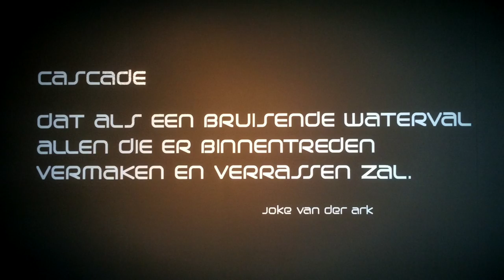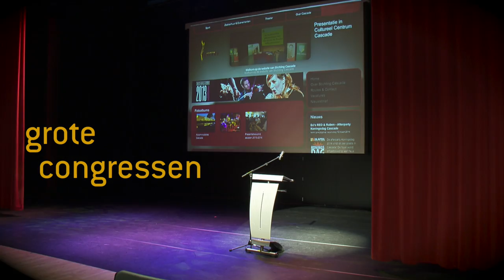Cultureel Centrum Cascade - promo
Cascade is een multifunctioneel en professioneel ingericht cultureel centrum in het hart van Hendrik-Ido-Ambacht.
credits: Delta Force TV, foto's: Foto Expressie fotografie